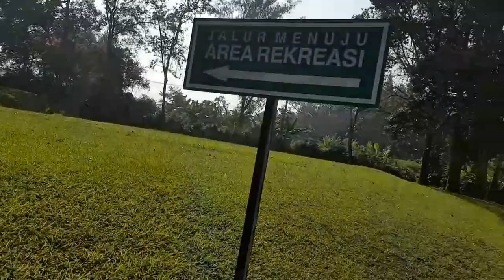TAMAN REKREASI SELABINTANA SUKABUMI JAWA BARAT